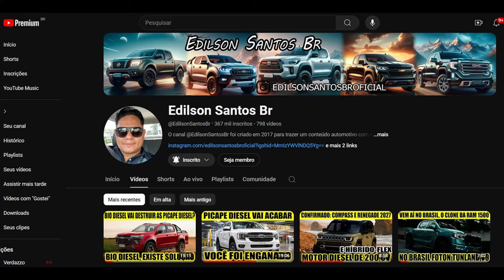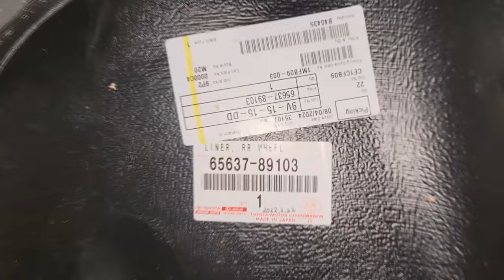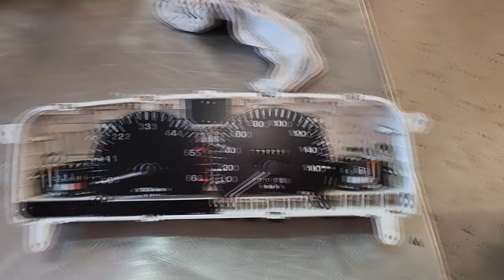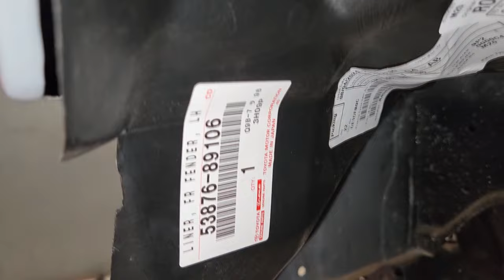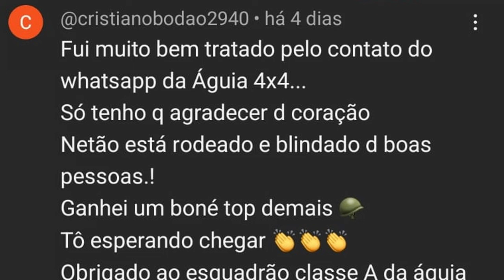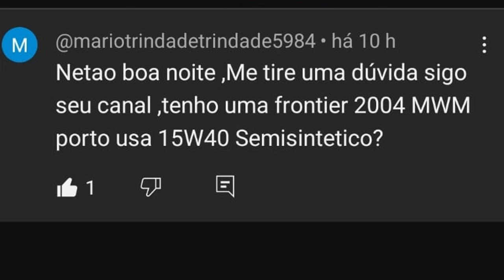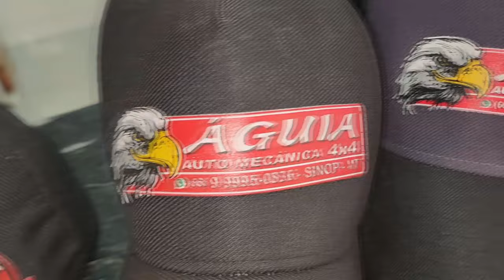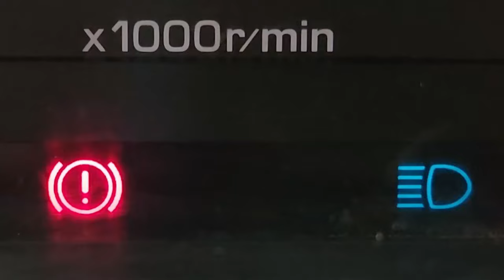EP. 1186 // RESTAURAÇÃO dos Plásticos de ACABAMENTO INTERNO Hilux SR5 2.8 2001! Pergunte ao NETÃO!